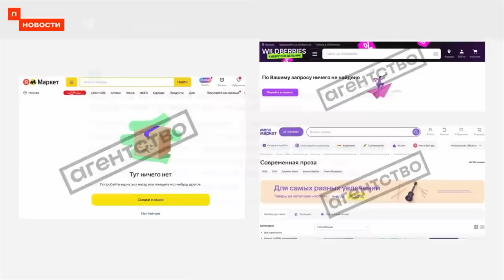Дедушка Кирилл снова забыл выпить лекарство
Главарь русской православной церкви патриарх Кирилл заявил, что страна-террорист  должна бороться с "антихристом"
BTC - bc1q9h2r267ry99pfs38cyceyglu3ayrsalyr9u48z
ETH - 0xa4e62Aeb9970f28F57fB2CEfE9D26b3690e388De